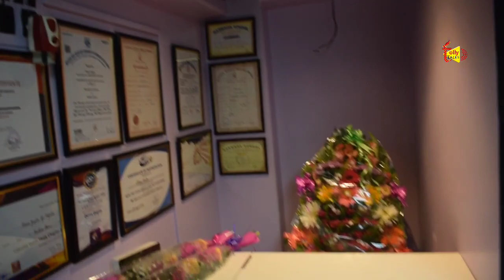গুরু ও বাবা-মাকে দিয়েই ফিতে কেটে শুভ সূচনা করলেন DDC এর কর্ণধার Dona Gupta | Dona’s Dance Co.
শুভ উদ্বোধন হয়ে গেল Dona’s Dance Co.-র। প্রায় দশ বছর আগে জনপ্রিয় ডান্সার ও কোরিওগ্রাফার টুবান চক্রবর্তীর কাছে নাচের হাতে খড়ি ডোনা গুপ্তর। গুরু ও বাবা-মাকে দিয়েই ফিতে কেটে শুভ সূচনা করলেন DDC এর কর্ণধার ডোনা । জুম্বা থেকে শুরু করে Yoga সব ধরনের ডান্স শেখানো হয় এখানে। এছাড়া স্টুডিও রেন্টেরও ব্যবস্থা আছে। যাঁরা ডান্স শিখতে অথবা স্টুডিও রেন্ট নিতে আগ্রহী এখনই যোগাযোগ করুন 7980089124 নাম্বারে। দর্শকদের জন্য রইল এক্সক্লুসিভ কিছু ছবি।